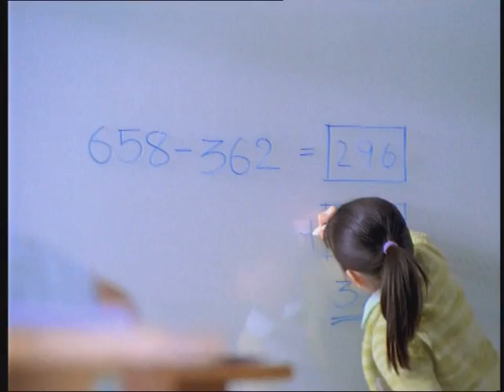Math Enfagrow 30